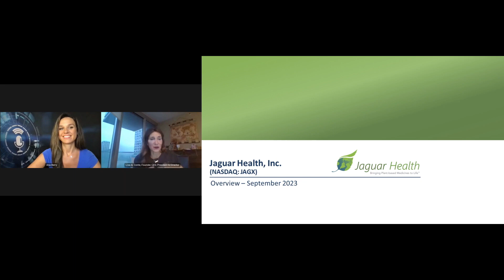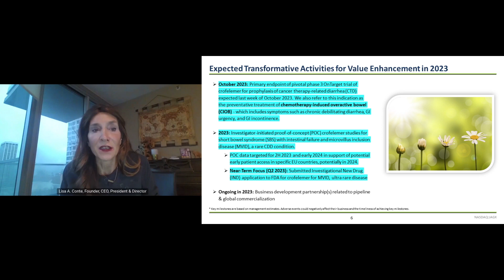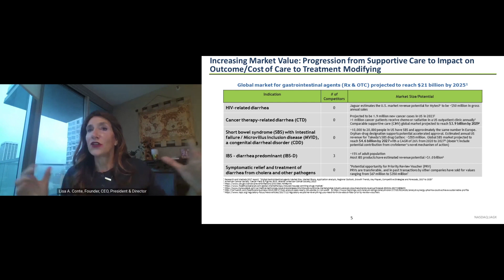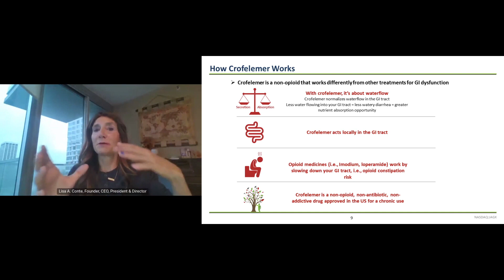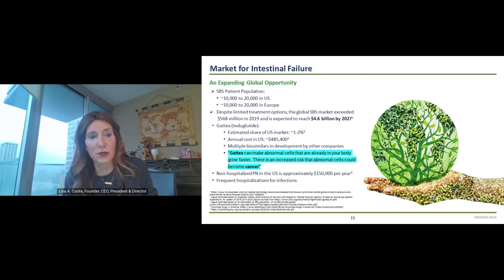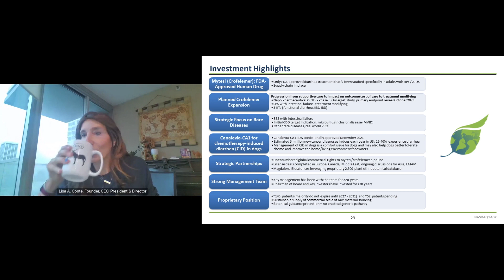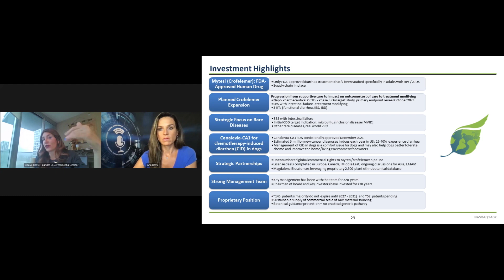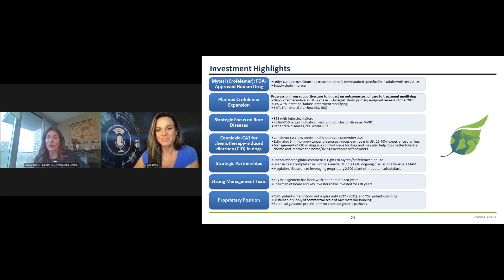Jaguar's latest news at the Emerging Growth Conference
Our featured company, Jaguar Health, recently shared an update on the development of NP-300 for cholera-related diarrhea.

Highlights of Jaguar's latest news include:

- Jaguar's family company Napo Pharmaceuticals submitted a funding application to the National Institute of Allergy and Infectious Diseases (NIAID) to support Phase 1 development of NP-300. This novel drug candidate aims to provide symptomatic relief for moderate-to-severe diarrhea from infections like cholera.

- NP-300 comes from the same source as Jaguar's FDA-approved prescription drug Mytesi (crofelemer) and is expected to be being developed under the FDA's Botanical Guidance

- Jaguar intends to pursue a Tropical Disease Priority Review Voucher from the FDA upon potential approval of NP-300 for cholera-related diarrhea. Priority Review Vouchers are transferrable This voucher incentive program could lead to an expedited review timeline and could therefore and provide a significant return on investment.